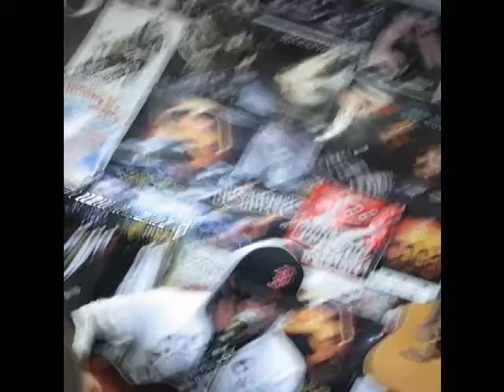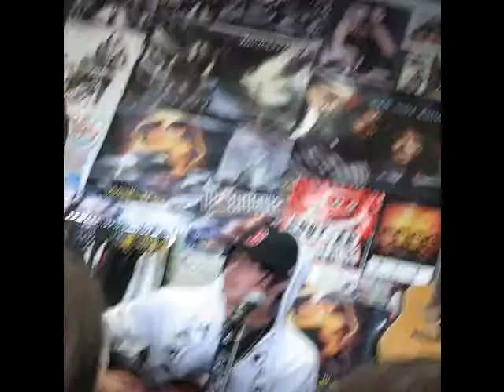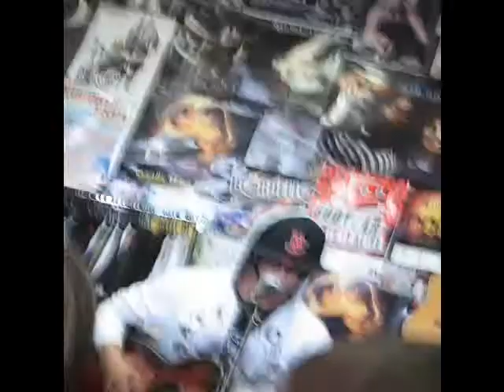Get Your Feelings Out - False Start at fist2face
Get Your Feelings Out - False Start at fist2face 8/11/08